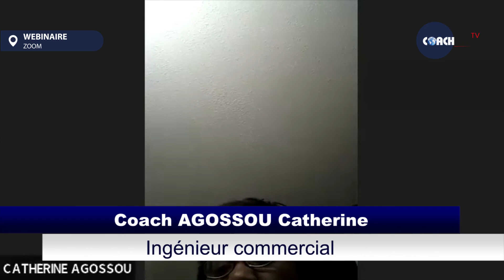REPORTAGE WEBINAIRE FIAD FRANCE DU 20 FEVRIER 2024